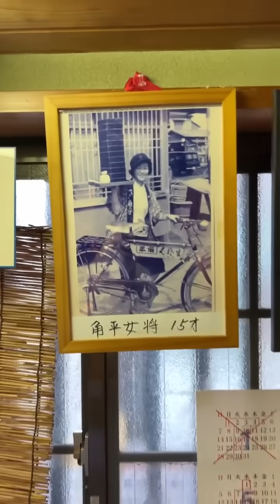โซบะร้านเก่าแก่ที่โยโกฮาม่า เส้นทำสด หนึบ ซุปเข้มข้น อร่อยถูกใจ! | MAWIN FINFERRR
ฝากกดไลค์ กดแชร์ และอย่าลืมกดติดตามให้ช่องเราไปสู่ 1,000,000 ซับกันนะครับ🎉

ร้าน : Kadohei Tsuketen Soba
พิกัด : 1 Chome-36-2 Hiranuma Nishi Ward, Yokohama, Kanagawa 220-0023

ติดตามอปป้าและคุณวดี ผู้สรรหาอาหารเด็ดมาจุดประกายความหิวยามค่ำคืนได้ที่